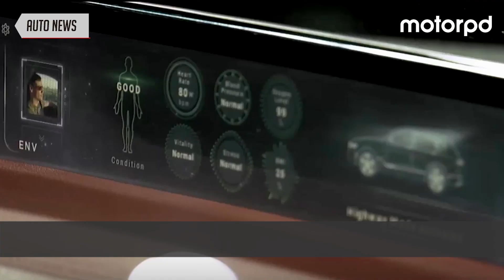[Auto News#4] 제네시스 SUV - 'GV80'을 엿보다 - 제네시스 GV80 [모터피디 | motorpd]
안녕하세요? 모터피디 정원준 에디터입니다.

‘Auto News’ 4번째 시간입니다.

오늘은 지난 4월 2017 뉴욕 국제 오토쇼에서 공개된 제네시스의 첫 SUV 콘셉트카인

제네시스GV80이 하남 스타필드에 위치한 제네시스 스튜디오에 전시되었다는

뉴스입니다.  제네시스의 첫 SUV인 GV80 영상으로 함께 만나보시죠!